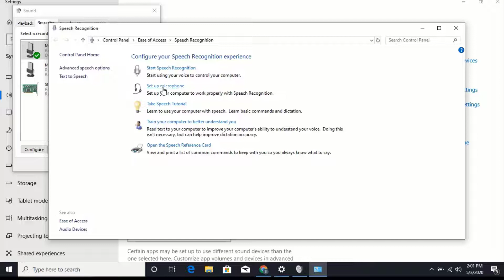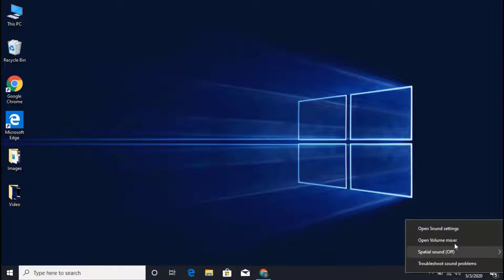Microphone Error | The Wizard Could Not Start | Test Microphone in Windows 10/11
In this video, we’ll show you how to fix the "Microphone Error - The Wizard Could Not Start" issue on Windows 10 and Windows 11. If you’re having trouble with your microphone or audio setup, this tutorial will guide you through troubleshooting steps to test and resolve the issue.

🔹 What you'll learn:

How to fix the "Microphone Error: The Wizard Could Not Start" issue
Step-by-step guide to test your microphone in Windows 10 and 11
Common fixes for microphone and audio issues
Tips to troubleshoot microphone problems and ensure proper setup

The Wizard Could Not Start Error When Configure New Audio Device in Windows 10. Follow the Steps to Configure New Microphone in Windows.
Test Microphone in Windows 10